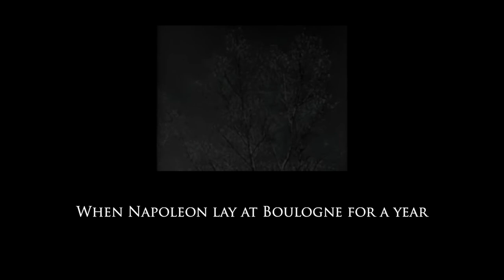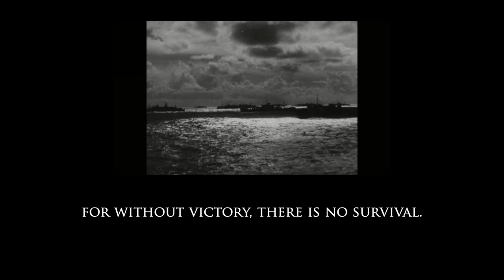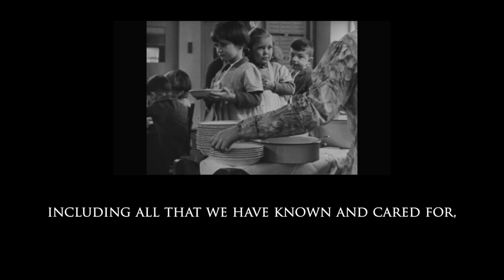"Their Finest Hour" Speeches by Winston Churchill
Speeches by Winston Churchill
Music and editing by Andrew Karboski

Includes excerpts from:
"Blood, Toil, Tears, and Sweat"
"We Shall Fight on the Beaches"
"Their Finest Hour"

Edited in Final Cut Pro using footage from the National Archives
Composed in Logic Pro X using EWQLSO, and Cinematic Studio Strings